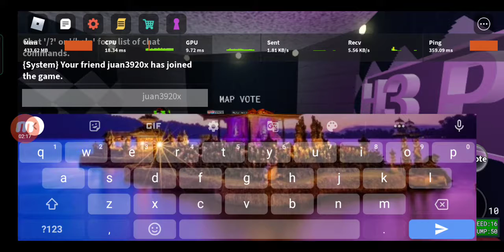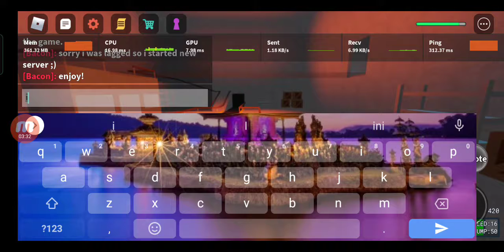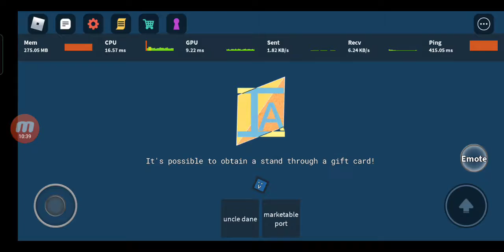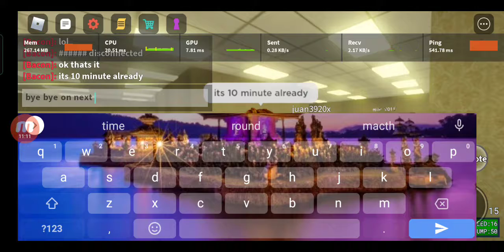1v1 with may friend| item asylum gameplay